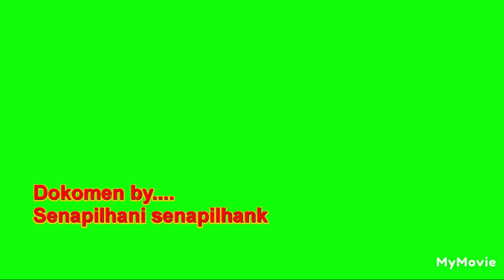Rapat perdana Panitia Perayaan Natal lingkungan Pelayanan Majelis Kalawa 4 Kps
Rapat perdana Panitia Perayaan Natal lingkungan Pelayanan Majelis Kalawa 4 Kps,@ by Senapilhani senapilhank